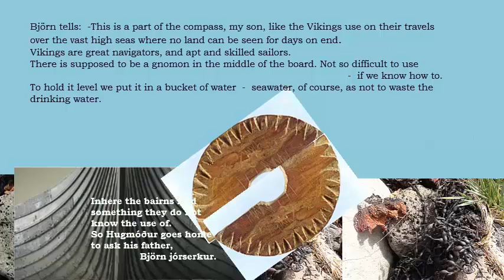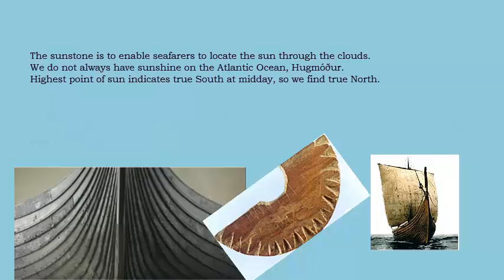Heathen Pagan Ásatrú Óðsmál study (see text below) - Skills and utensils of Vikings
Heathens, teach your children:

We learn here:
* The arctic fox was in Iceland before settlers came, yet Icelanders always kill foxes
* Amazing navigation-tools the Norse seafarers possessed
* The sand in Iceland is black due to volcanic activity

The flat-keeled long-ships, on which Erknvíkingar (those living in Erknvík) travelled to Iceland, have been pulled ashore, up the black beach, into a cave. The cave is also used as storage, so the bairns find here some interesting things, and sea-farers´ tools, also an Ulfbert-sword (not shown in video).